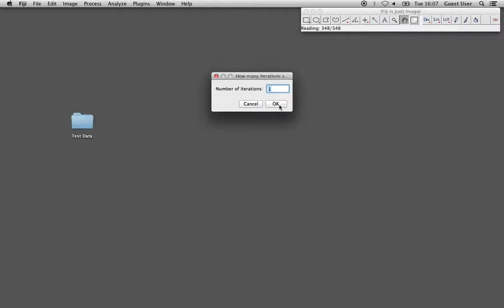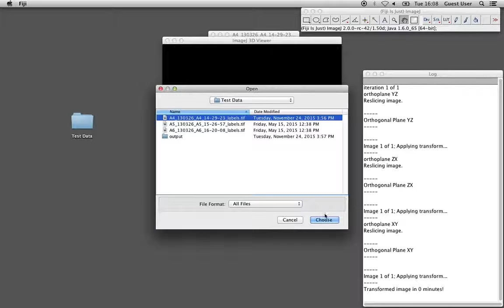Applying 3D Transformations Using Atlas Toolkit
This screencast demonstrates using Atlas Toolkit to apply a previously generate '.ots' transformation file to the original image stack. The transformed (red) and original (green) image stacks are then compared in the 3D Viewer.